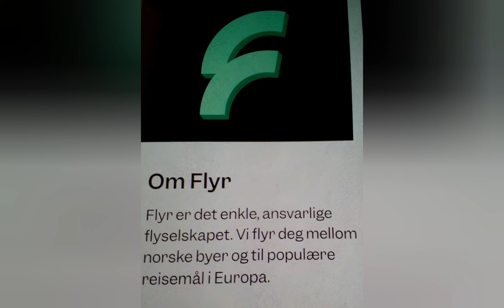FLYR VIDEOEN En OJ ASPEN Produksjon